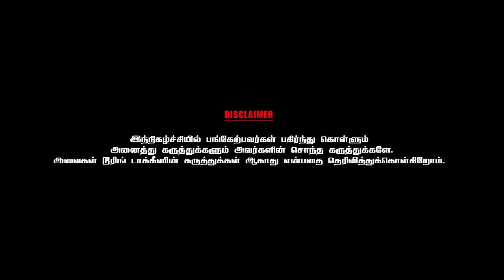செல்வராகவனை உதவி இயக்குனராக சேர்த்துக் கொள்ள மறுத்த கே.எஸ்.ரவிகுமார் - PART 8 | KASTHURI RAJA